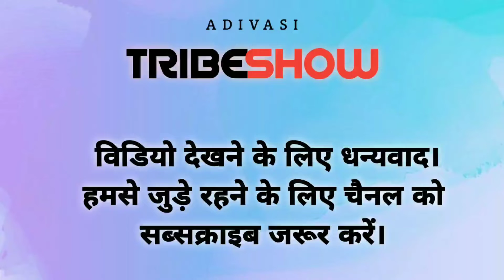9 August Reli Video || 9 अगस्त विश्व आदिवासी दिवस 2022 || ADIVASI DIVAS || World Tribal Day 2022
adivasi advisor youtube channel,adivasi advisor youtube channel per,9 agastn music adivasi

Tribes in India
 tribes in India UPSC
tribes in India map
tribes in India pdf
tribes in India ppt
 tribes in India state wise
 tribes in India NCERT
Tribes tribal meaning
 tribes of India
Tribes of Manipur
Tribes of Madhya Pradesh
 Tribes of Assam
Tribes of Jharkhand
Bangladesh tribal dance
 Nepal tribals dance
Pakistan tribals dance
American tribals dance
England tribals dance

Tribals in Pakistan
how many Tribals in Pakistan
Punjabi tribals in Pakistan
 Hindu tribes in Pakistan
 tribal life in Bangladesh
tribal life in  Nepal
tribal life in America
 tribals life in Dakshin Africa
tribals in England
Indigenous peoples of India
 indigenous peoples of England
indigenous of America
indigenous peoples of America
 indigenous peoples of Dakshin Africa indigenous peoples of South Africa indigenous peoples of Bangladesh indigenous peoples of USA

Aw